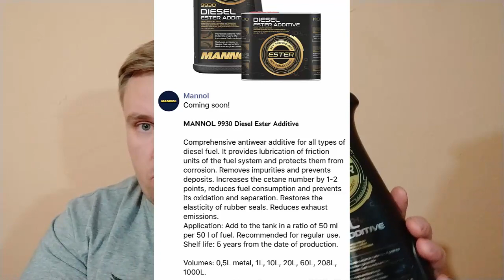MANNOL Diesel Ester Additive в Pajero 2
Попробуем сменить обычное двухтакное масло на присадку и посмотрим на последствия или достижение))))

Комплексная противоизносная присадка для всех видов дизельного топлива и особенно для видов I и II c низким содержанием серы